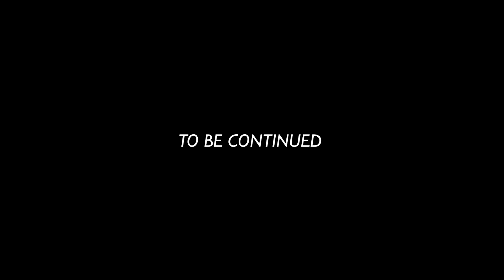Planning a something for anniversary. Without guru | HINDI | WITH ENGLISH SUBTITLES | Debina Decodes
Link of portable potty seat